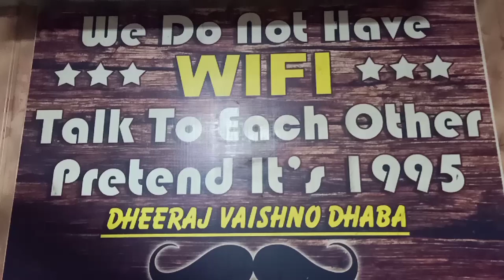Dheeraj Vaishno Dhaba Gurgaon!! Best Veg Restaurant Since 1986!! By maabhuklagihai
I tried today Gurgaon best Veg Food at Dheeraj Vaishno Dhaba Gurgaon!! Best Veg Restaurant Since 1986!!  just try this awesome  veg food And Many More.

Swiggy Rating-4.1
Shop Rating-9.5/10
Food-8.5/10

Timings-9AM to 1:00AM  (7 Days Open)

Kadai paneer-170/- (for 2 People)
Dal Tadka      -100/- ( For 2 People)

Must Try-Dil Khush Thali-130/-

Address-Sub.Major Laxmi Chand Rd, Sarhaul Abadi Village, Sector 18, Gurugram, Haryana 122008

Youtube Channel-Maa Bhuk Lagi hai